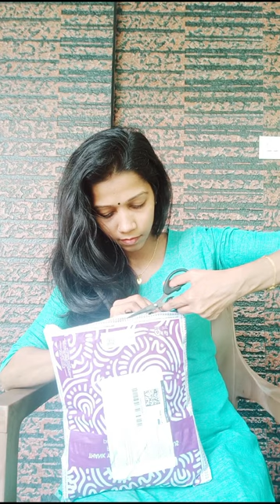Trending Meesho Dress | Unboxing Video